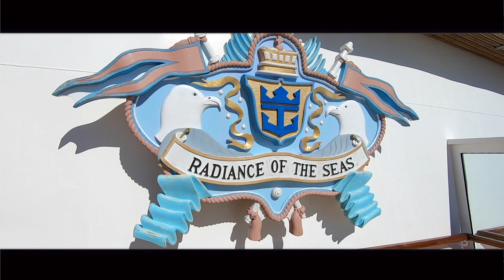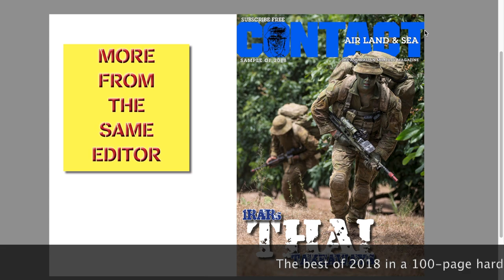March issue of CONTACT ready in time for a wee holiday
Did you know that issue 61 of CONTACT magazine was published on autopilot while I went on a cruise with family?
Pretty scary, but needs must.
I created this video on our first day at sea, but couldn't upload it until I got back – prepaid mobile data in New Zealand was just too expensive!
So, anyway, this video contains a little bit of info/talk about CONTACT – plus my personal holiday snapshots.
BTW – we did a 10-day cruise to New Zealand aboard Radiance of the Seas – and even stayed in the same cabin we had five years ago!

Brian Hartigan
CONTACT Editor